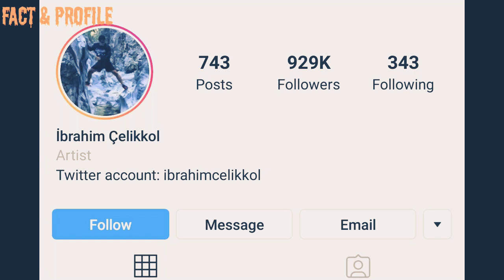Who is Ibrahim Celikkol Biography | Networth | Age | Wife | Girlfriend | Facts | Profession | 2019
The Most popular And Most Talented Turkish Actor Ibrahim Celikkol Biography & Top 10 Facts 2019